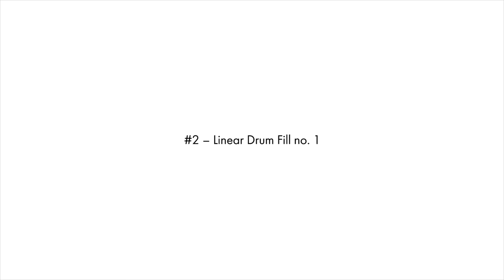Daily Chops #2 - Linear Drum Fill no. 1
Daily Chops #2 - Linear Drum Fill no. 1 - 02/01/2017